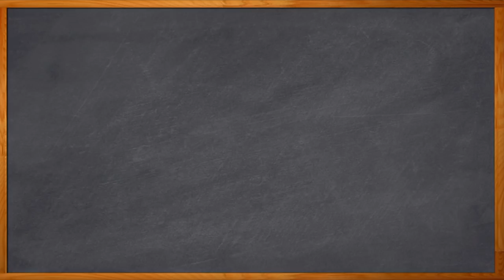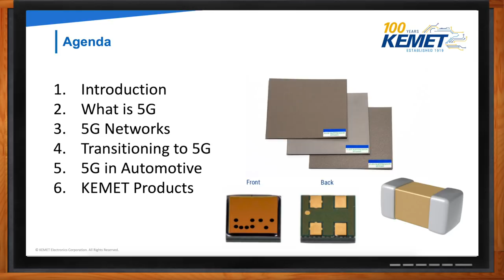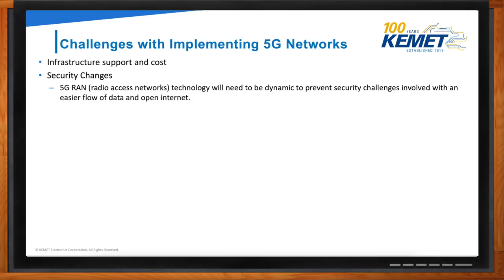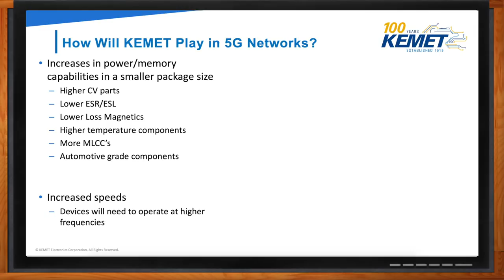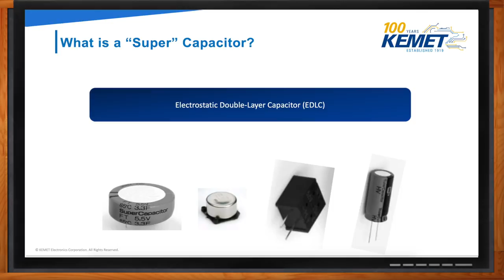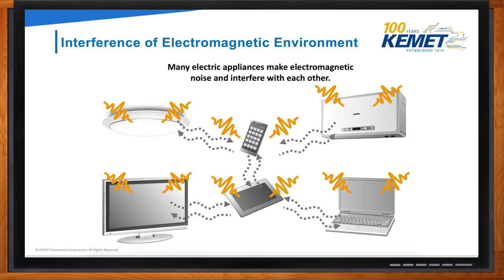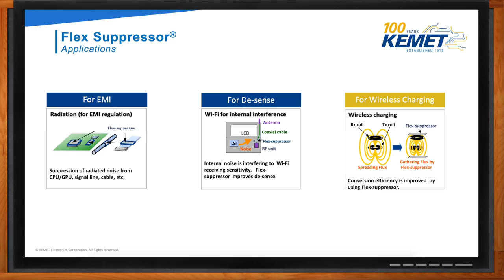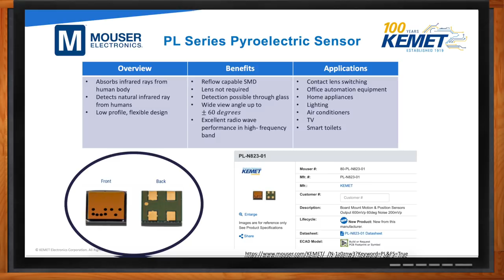Transitioning to 5G - KEMET and Mouser Electronics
The transition to 5G is challenging just about every element of our system designs. Most of us spend a lot of energy worrying about high data rates, signal integrity, and RF challenges, but it’s easy to forget that the impacts of 5G extend to things like passives as well. In this episode of Chalk Talk, Amelia Dalton chats with Nik Stephen of KEMET about how to keep up with the latest system design challenges.